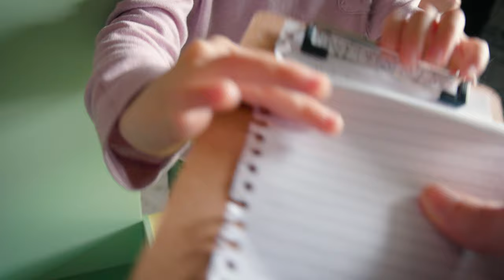Kids Pretend Play Vet Clinic | Our GIANT Great Pyrenees Has Chicken Pox!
Kids pretend play vet clinic. In this exciting episode Axel, our Great Pyrenees has the chicken pox! Avila, Sophia and their dad, Jordan, have to help their huge family dog feel better. Avila uses her skills to remove the sticky chicken pox while Sophia assists her in nursing Axel back to health. Being animal doctors isn't easy but pretend play veterinarians are so much fun! But things take a turn for the worse when Sophia gets sick herself and Ava and her dad have to help her feel healthy again.

TOYS WE PLAY WITH:

Kids Vet Set
Kids Dentist Toy Set
Hot Wheels Cars
Hot Wheels Track Builder
Micro RC Truck
NERF Rival Prometheus
Extra Nerf Darts
TRAXXAS Slash RC Truck
TRAXXAS Extra Battery